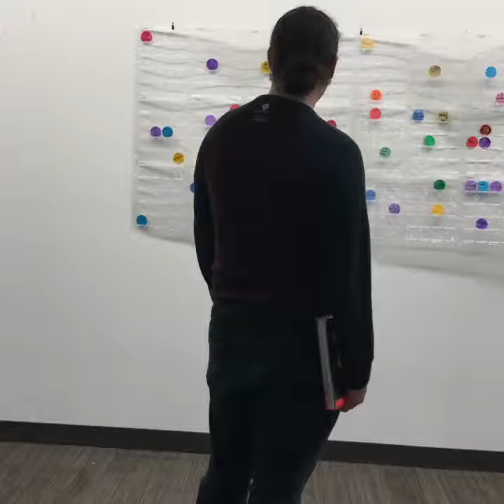“How Do You Feel?” Art Installation University of Utah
Was asked to Visitors of the Marriott Library on the University of Utah Campus over two weeks. Paper and markers were provided to draw words and pictures and placed in small plastic pockets.